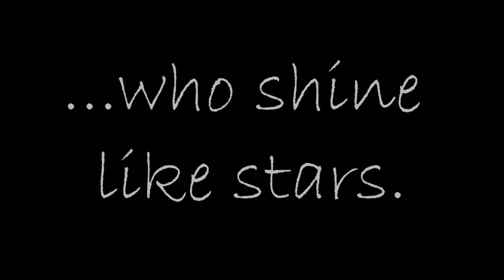2021 Chestatee Commencement Ceremony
2021 Chestatee Commencement Ceremony